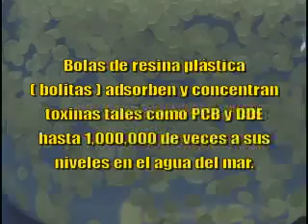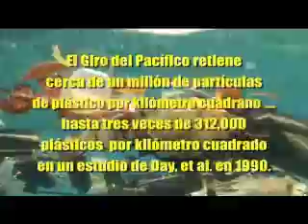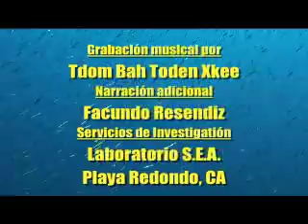Mar Sintético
Spanish version of Synthetic Sea and updated.
(Versión española. Updated a 2007.)